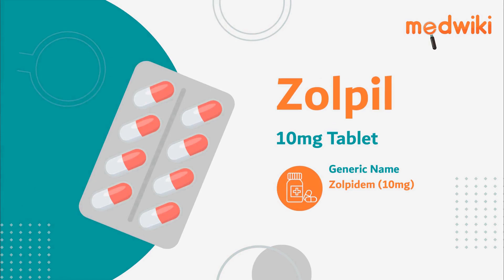Zolpil 10mg Tablet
Composition- Zolpidem (10mg)

Introduction
It is used for short-term treatment of insomnia.
It works by binding of the chemical messenger that slows the activity of the nerve cells in the brain and helps fall asleep.
Take this medicine in the dose and duration as advised by your doctor. Swallow it as a whole. It is to be taken empty stomach.